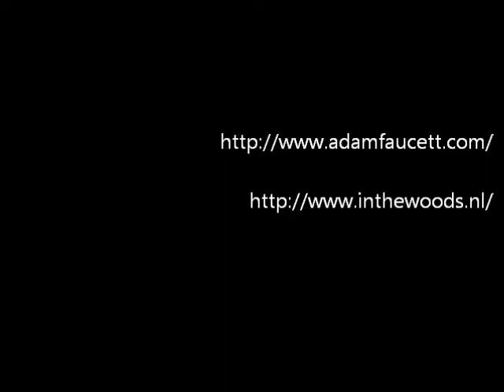Adam Faucett - "Sparkman" Lage Vuursche, In The Woods 20 april 2013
live capture of Adam Faucett playing @ In The Woods, the Netherlands 2013
Recording by Jos Goverde